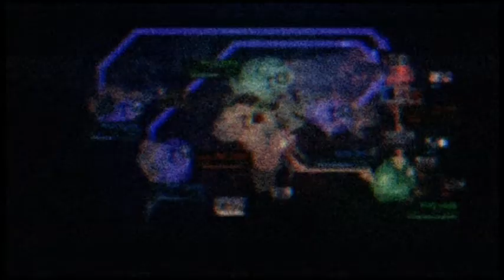ACVD: Lunarians vs We Are Legion - 5 vs 4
Lunarians: Toxic (myself) 44, iiNobodyii 05, F0RMGEN 07, cnnon unleashed 54, and Regulus1990 (operator) 03

We Are Legion: WhitewolfShaman 67, Adamantrue 03, JjOoZsAeY M1, and Sigmia M2

Finally got my voice into the video. Syncing might be a tad off, but it's close enough. Still working out balance between in-game voices, my voice, and music as they seem to change when I upload them to Youtube. Anything helps out.

The use of the song solely for entertainment value and giving all credit of the music to machinimasound and its owners.